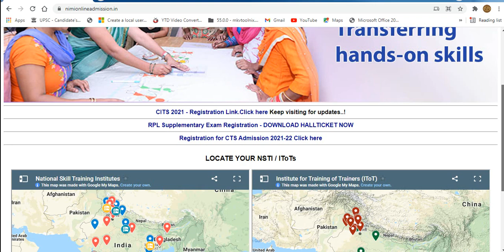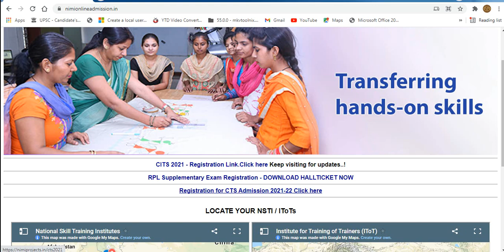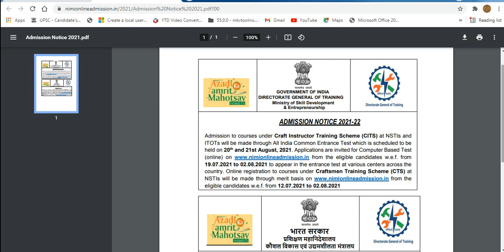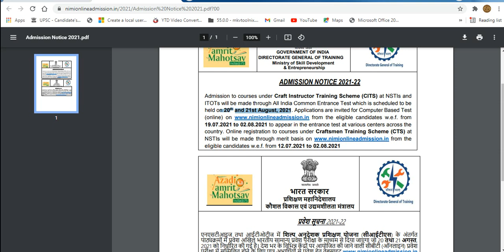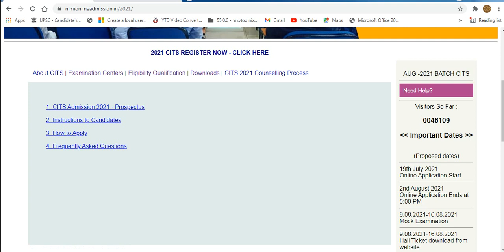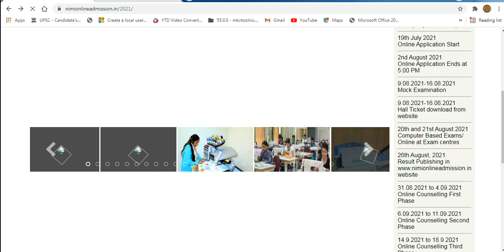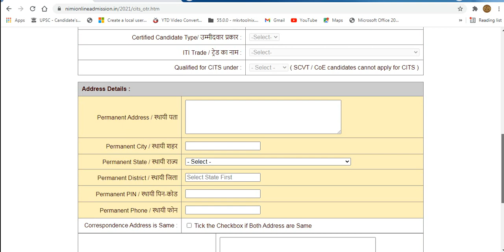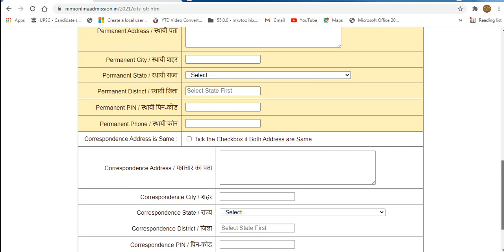CITS // CTS 2021 ONLINE EXAM FORM//HOW TO FILL FORM// LAST DATE 30 JULY 2021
CITS OFFICIAL WEBSITE IS BELOW LINK

hello students here we provide free paid videos of more classes like Indian Polity ,
Geography, History Economy and full course of upsc cse and uppcs and other state exam absolutely free .